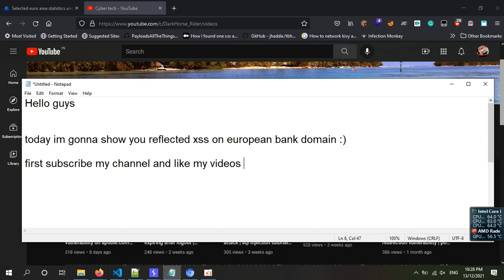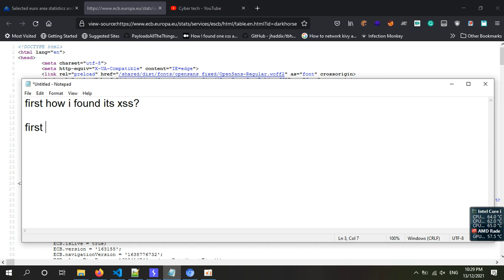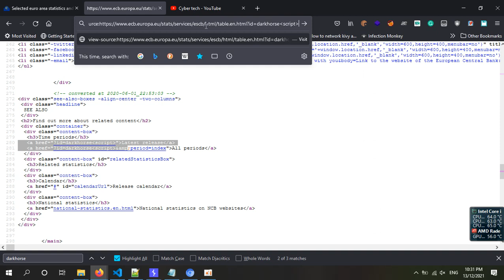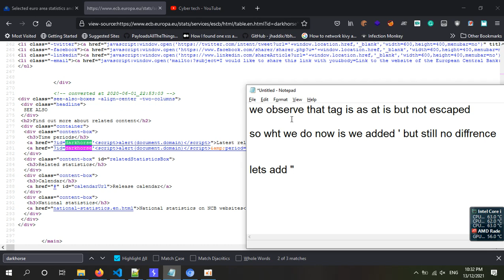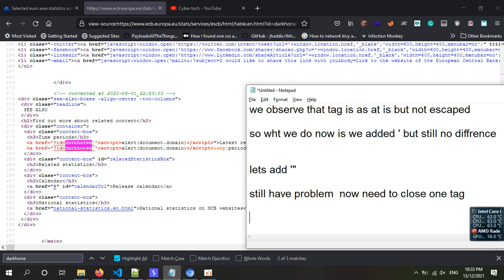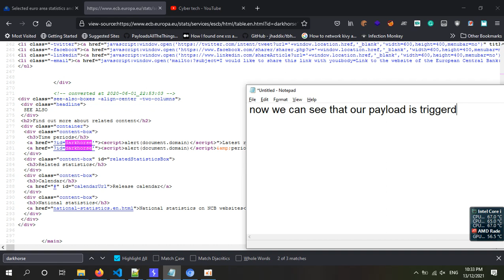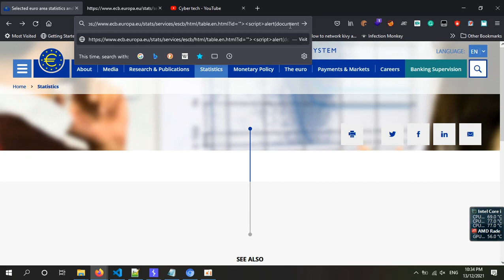[POC] European Central Bank ecb.europa.eu XSS Vulnerability | bug bounty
✅ I Learned from this Book

hello, These videos are for education purposes only!

Today you'll learn bugbounty poc POC] European Central Bank ecb.europa.eu XSS Vulnerability  | bug bounty
The European Central Bank (ECB) is the central bank of the 19 European Union countries bugbounty xss reflected reflected xss, facebook xss bugbounty ssrf hackerone best recon video android bugbounty cybersecurity xss stored jiosaavn.com oneplus.com pubg.com Reflected XSS xss poc - oneplus dom based xss poc || fixed.
reflected xss bug poc in tripadvisor.

Reflected XSS Vulnerability due to CVE-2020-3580 | bug bounty
bug bounty poc. vulnerability name - microsoft edge uxss poc. this poc is about stored xss or persistent xss... the majority of dom xss vulnerabilities can be found quickly and reliably using burp suite's web vulnerability scanner. reflected cross-site scripting (or xss) arises when an application receives data in an http request and includes that data within the immediate response in an unsafe way...
[POC] Indian site reflected XSS due to CVE-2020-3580 | bug bounty

github open redirect to reflected xss poc 4000$.

for more Help Contact